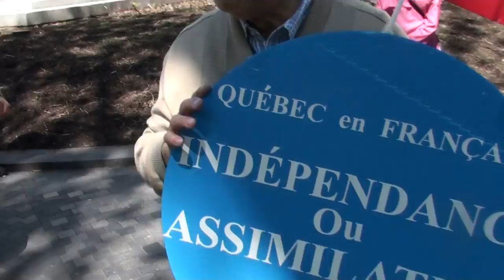Journée des Patriotes 19-05-2014 8/22